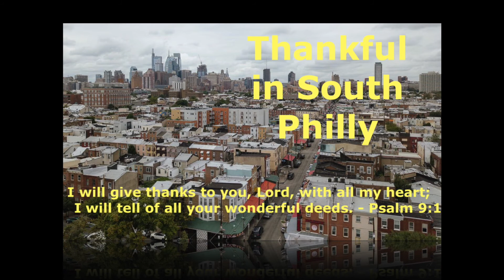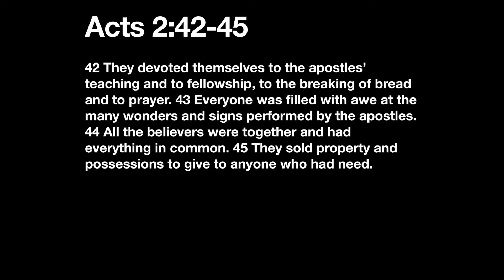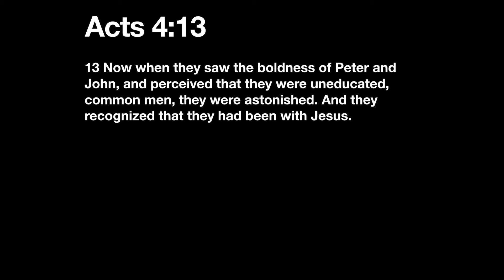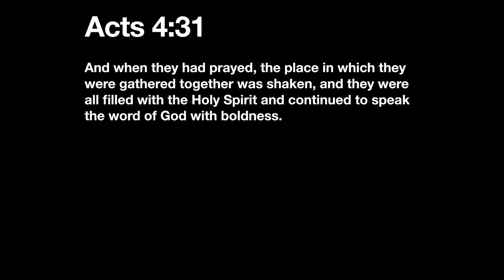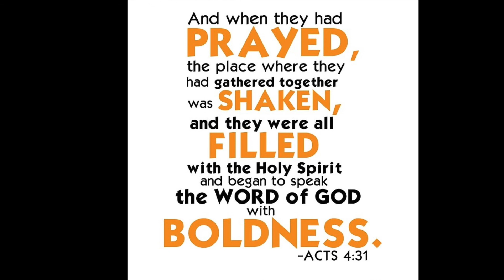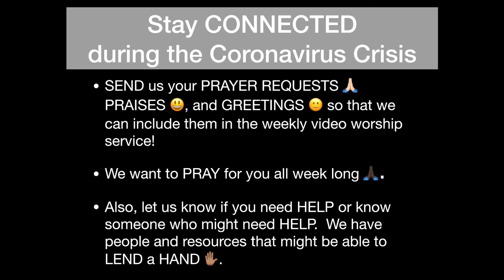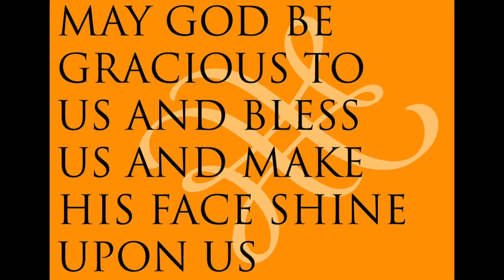SACCPhilly's Live Stream Worship Service Intro Video 11 29 2020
This week our SACCPhilly speaker is Pastor David Grainge.  His sermon text is taken from Acts 2:42 and Acts 4:23-31.  The sermon is entitled: “Your Dream Church: Boldness in Prayer”, part 4.   This morning's Intro Video also features an update regarding our SACCPhilly Building Restoration Campaign.

PLEASE NOTE:  Due to new City of Philadelphia Health Department COVID-19 restrictions, we are no longer meeting in person.  Today’s sermon will be live streamed on Sunday, November 29th at the church.  It is available to view on the SACCPhilly YouTube channel starting at 10:30 a.m.